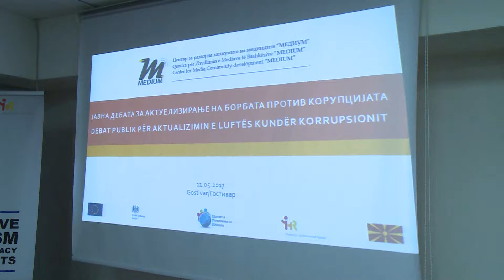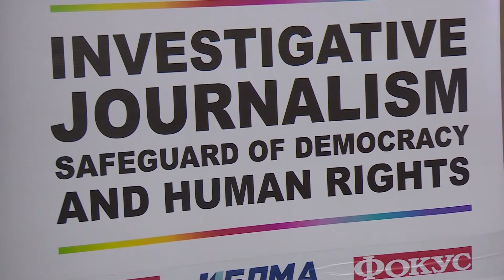Истражувачко новинарство - чувар на демократијата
Новинар: Боби Јанкоски
Снимател: Јован Јанкоски
Монтажа: Симеон Серафимоски

Тв Ултра, Мај 2017 година